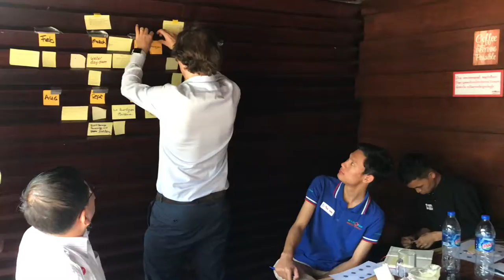Myanmar Community of Practice Water Collaboration for Opportunities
He applied "Water-Wise Cities" concept which is derived by International Water Association (IWA) within Myanmar water community.